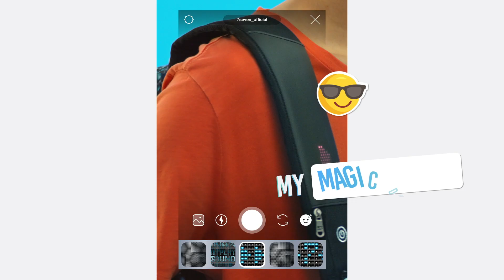SPOT TV SEVEN BOY 2020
Entra anche tu nel tecnologico mondo di Seven. Con i suoi zaini sempre all'avanguardia ti stupirà ogni giorno con tantissime novità tutte da scoprire.
Seven, sempre uno zaino avanti